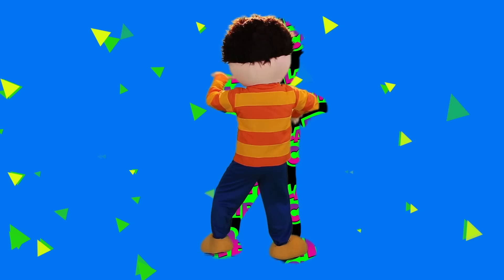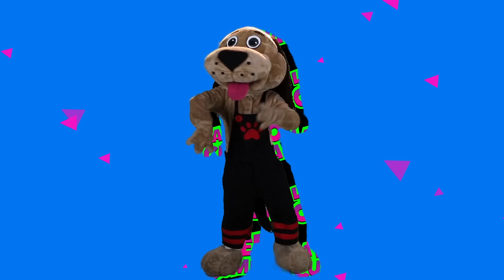La Pepo Cumbia - Bely y Beto